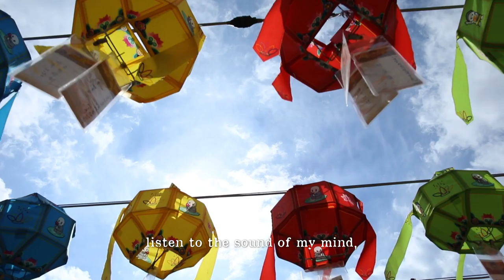Templestay in a UNESCO World Heritage-listed Buddhist mountain monastery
Have you ever spent a night in a UNESCO World Heritage site? If you desire to feel a living history or take a unique getaway from your busy daily lives, here is something that you will never forget - Templestay in a “Sansa”,meaning a Buddhist mountain monastery in Korea. Templestay is a good way to learn Korean Buddhism's history, culture and tradition. Many Korean temples including UNESCO World Heritage-listed sansa offer Templestay programs. Templestay literally means “staying at a temple,” allowing participants to experience a day of Buddhist monks. Usually, they spend an overnight staying, experiencing early morning “Yebul” (Buddhist ceremony), “108 bae” (108 prostrations), “Chamseon” (Zen meditation) and learning how to make Buddhist prayer beads. All meals are vegetarian diet the monks eat, so the vegetarian can participate without any pressure. Many participants said, “It was a very peaceful and tranquil experience. I was able to learn Korean Buddhism and traditional culture. It was time to get to know myself.” Templestays are being held at a total of 137 temples across the country. Even if you cannot speak Korean at all, there is nothing to worry about. 27 temples provide Templestay programs in English and have English-speaking interpreters.